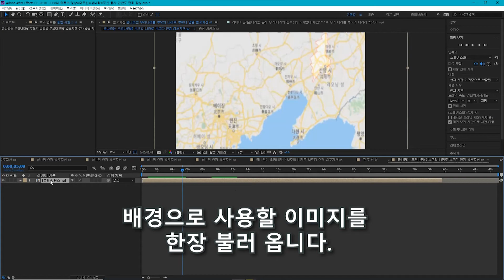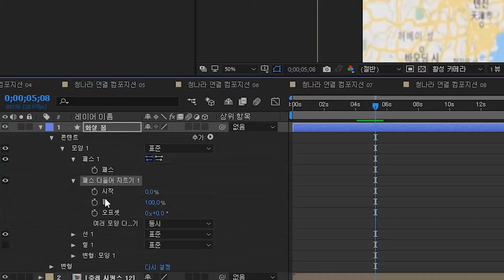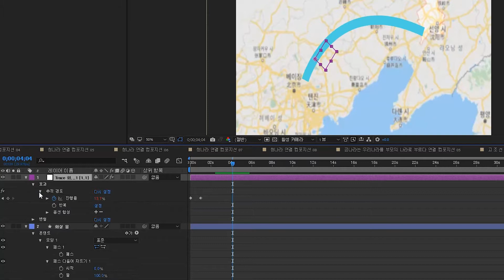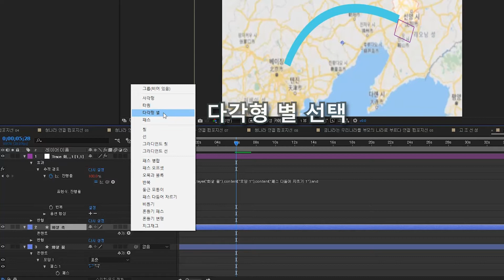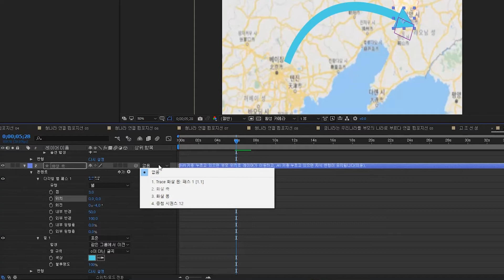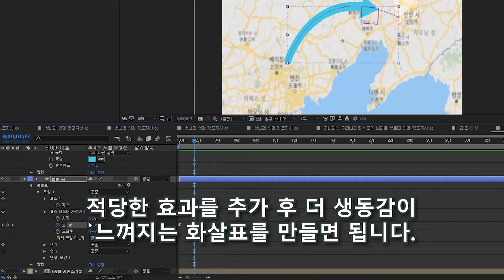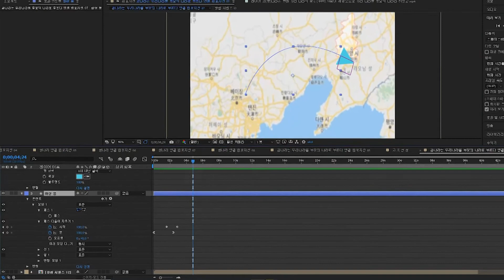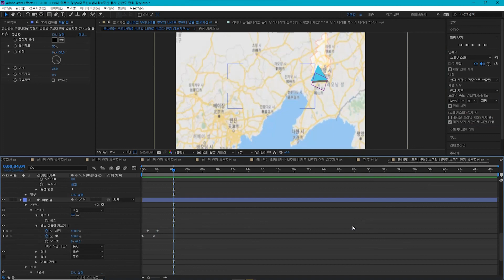지도 위에 위치 이동하는 화살표 만들기